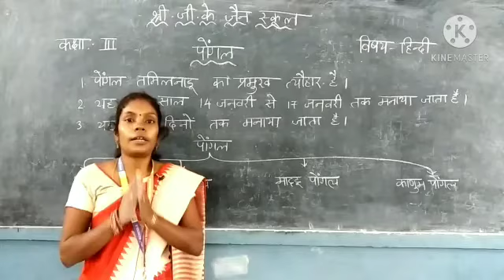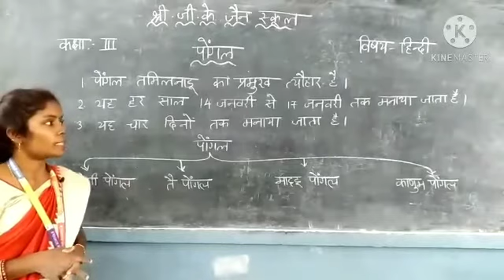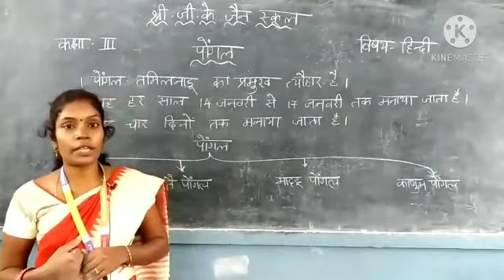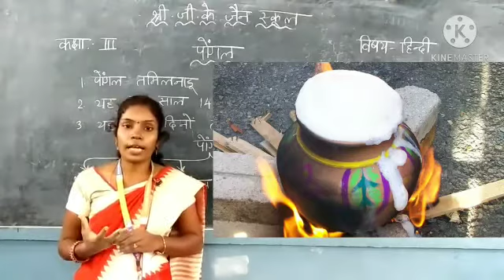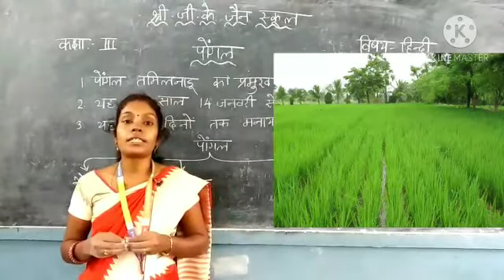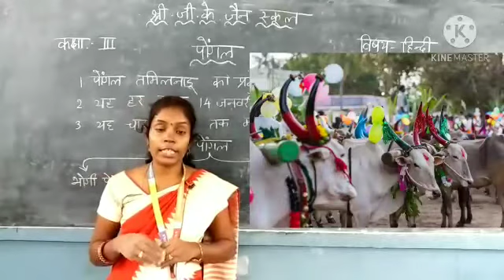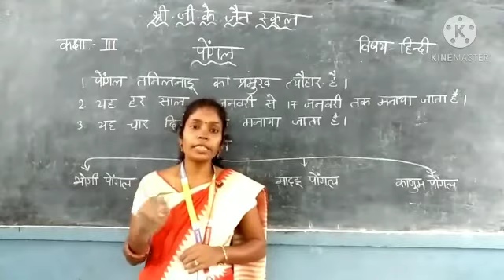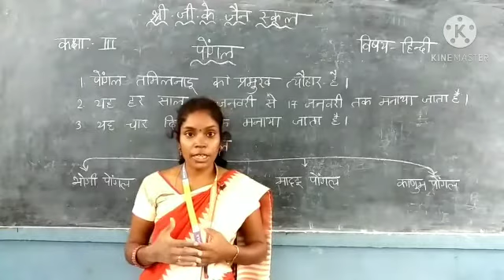Pongal - Hindi lesson 3rd std by Mrs.Munni Kumari